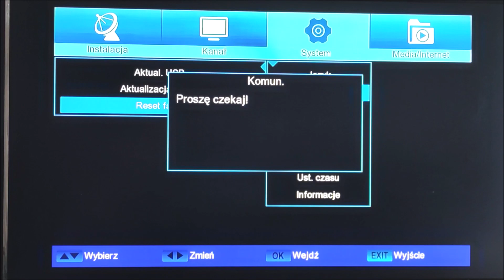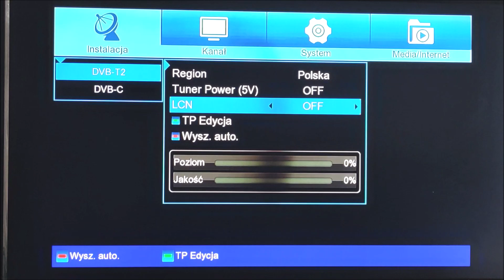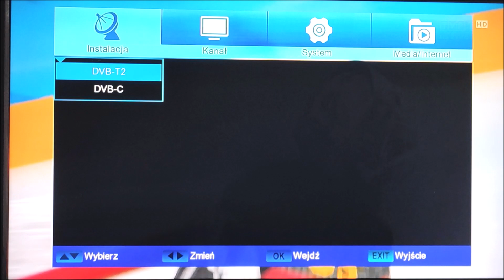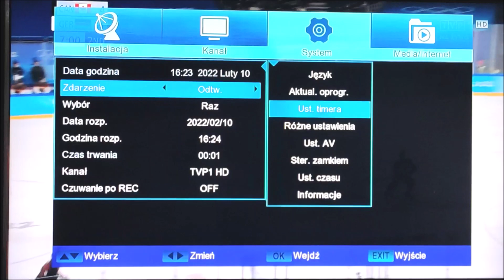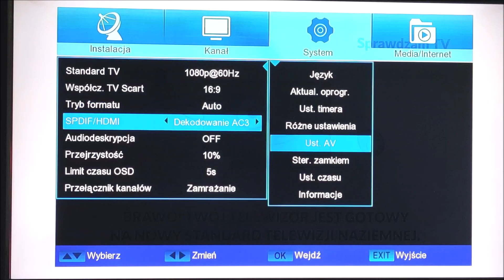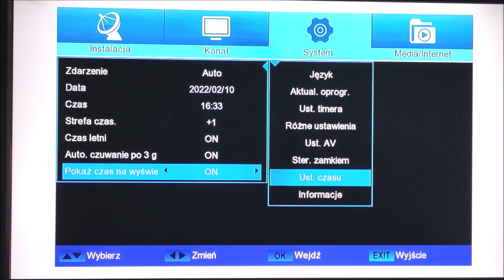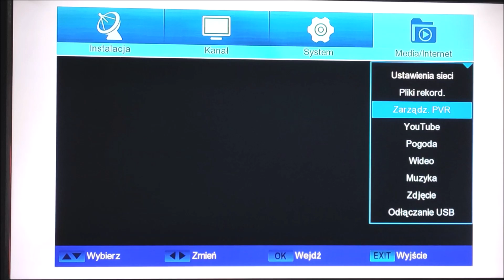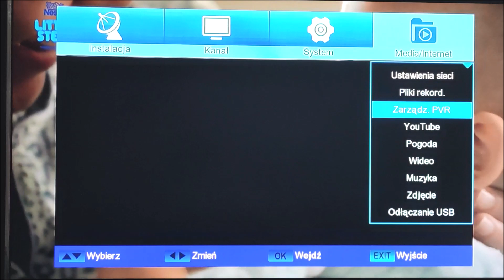EDISION NANO T265+ 🔥 Tuner DVB T2 HEVC H.265 👍 Menu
Sprawdzam TV